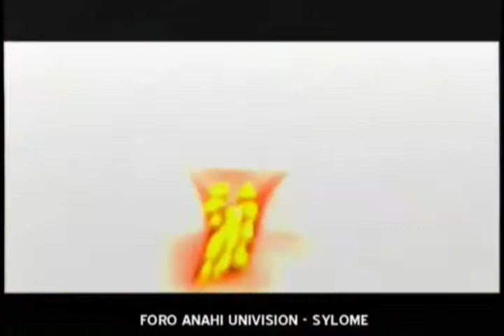Maite Perroni y Anahi - Asepxia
Comercial Toallitas Asepxia